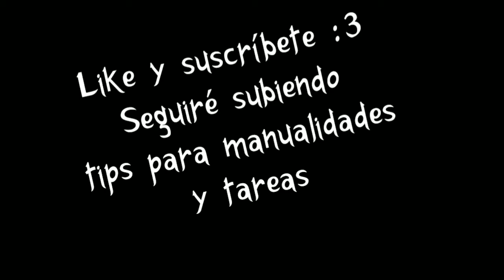Collar de flores con crepe fácil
Collar hawaiano hecho con papel crepe

Material

Papel crepe
Tijeras
Aguja e hilo
Silicon liquido
Regla